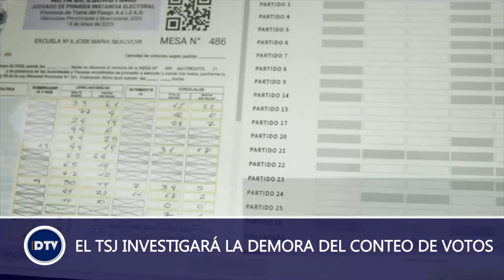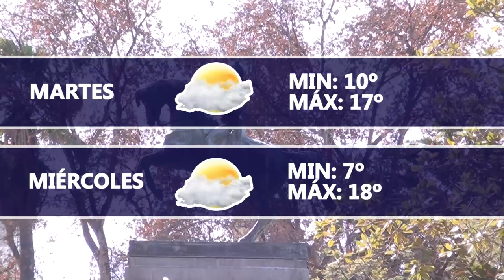Dartv Noticias edición 26 de junio de 2023